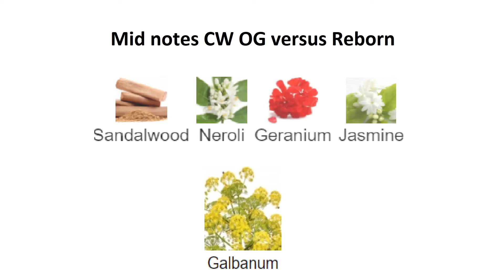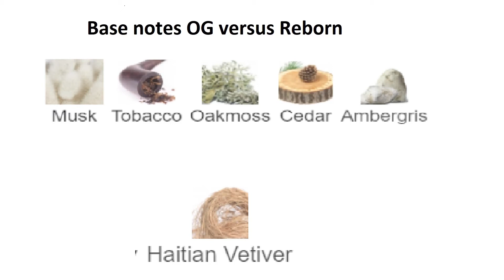Davidoff Cool Water Reborn compared to Cool Water the OG!!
The Battle of the Coolwaters, battle of ages. Modern vs 80's clash!!!
Do you know which one will surive this war???

Ocean by Christian Bodhi from Pixabay